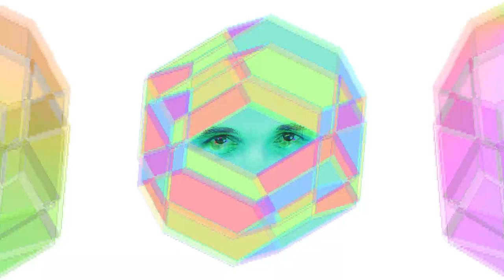Zonotope™ - Excellent Realms (Full Album, 2010)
An overlooked relic of vaporwave, ambient, plunderphonics releases. Echos and synths salvaged from memory imbued tech temples which now lay aboard floating ships sailing towards silver sky docks.
Tracklist:
A1  Excellent Realms                                    00:00
A2  Space Without You                                10:33
B1  Under That Building                               13:57
B2  On My Planet                                          17:48
B3  Singularity Sky                                        22:10
B4  Discover                                                  24:00
B5  Busted Animatronics On Gliese 581d 27:16
support Zonotope™:
I hope you enjoyed the video!
Rules when emailing me:
- If the music is not yours, please say so.
- no spamming.
- don't expect me too reply, i will try to read and listen too all of them.